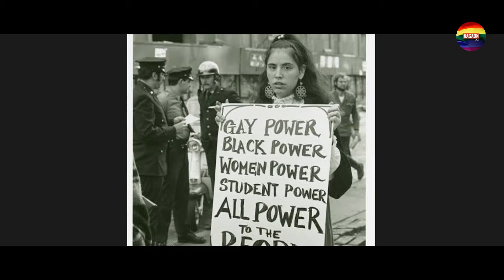IN MY OPINION with Shivalal Gautam | Part -1 | Pride Month Special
This is the first part of the conversation we had with Shivalal Gautam, the co-founder of Xommonoy and Guwahati queer pride. Here we try to understand about the pride month in detail and about the LGBTQ community as a whole.

Created and hosted by
Jugal Kishor Das